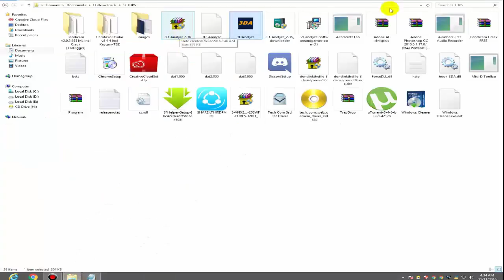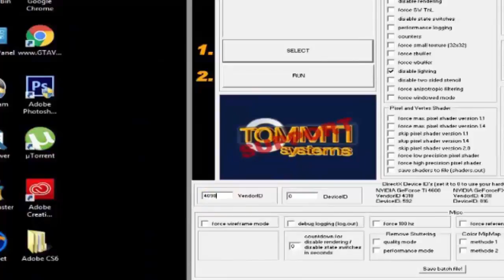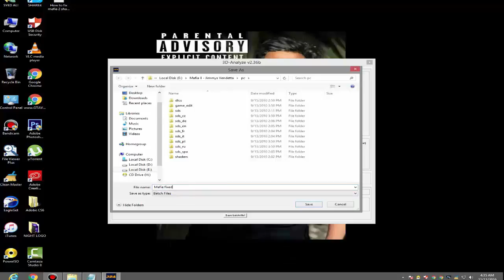How to fix MAFIA 2 Game Shadow error (2016)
This is the tutorial for those who are looking for fixing of
MAFIA 2 shadow error.